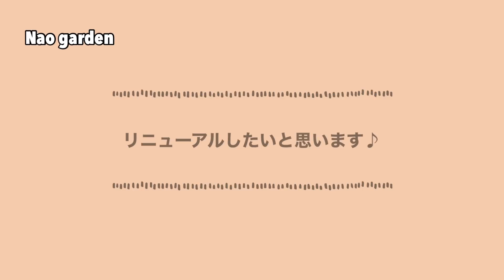〔ガーデニングvlog〕道路脇の細長いシェードガーデンをリニューアル｜ガーデングッズ紹介＆ガーデンカフェ｜５０代わくわく庭づくり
いつもご視聴くださいまして誠にありがとうございます。
今回は、フロントガーデンにあります道路脇の細長いシェードガーデンをリニューアルしたいと思い
動画でご紹介しています。

是非ご覧いただけましたら嬉しいです。

私のチャンネルでは、20年前から初めた
趣味のガーデニングの様子をご紹介しています。
現在の庭は、南向きのメインガーデン，そのほか
シェードガーデン・ドライガーデンの庭づくりの様子や、咲いている植物をご紹介しています。

音楽
DOVA